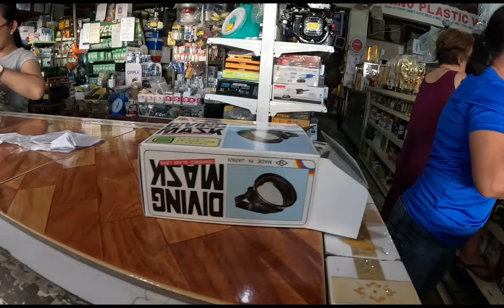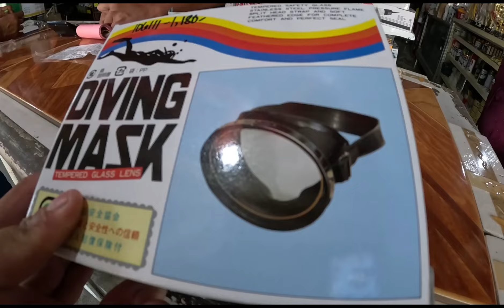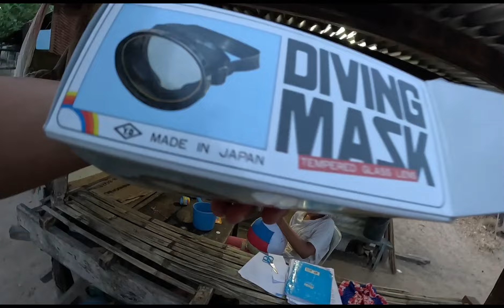Napalitan narin Sa wakas 16 yrs. Nang Ginagamit ni Master Atan